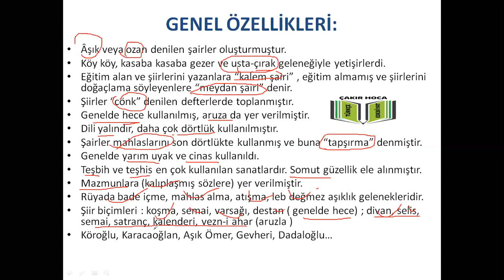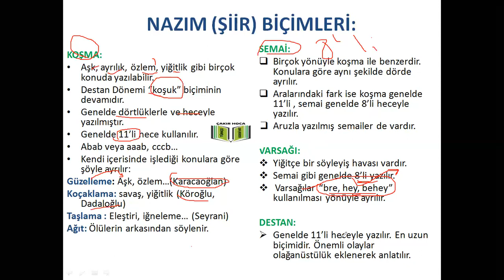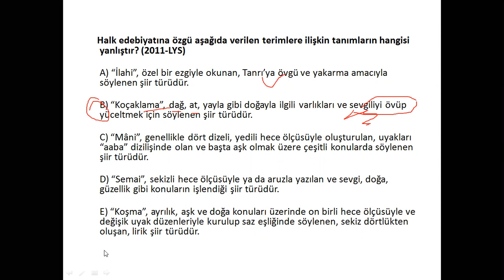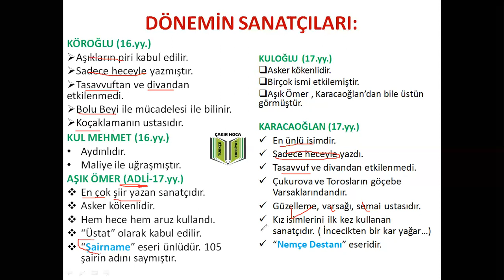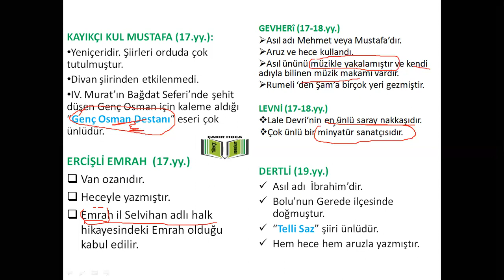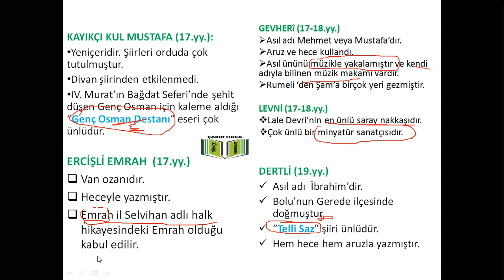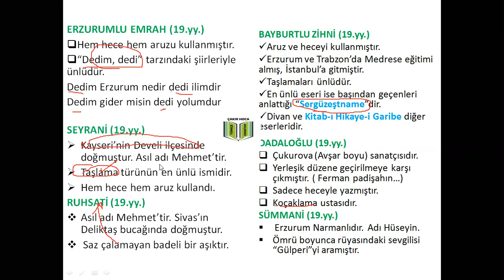6.DERS: HALK EDEBİYATI 2 (Aşık Edebiyatı)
KOŞMA, SEMAİ, VARSAĞI, DESTAN; KÖROĞLU, KARACAOĞLAN, SÜMMANİ...